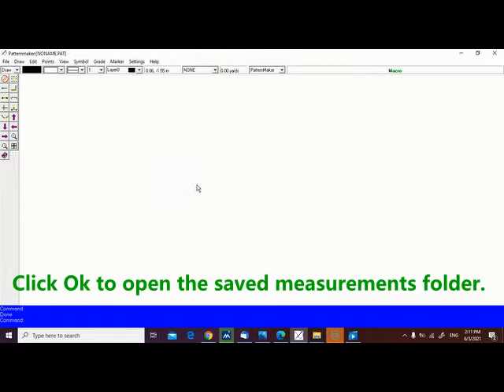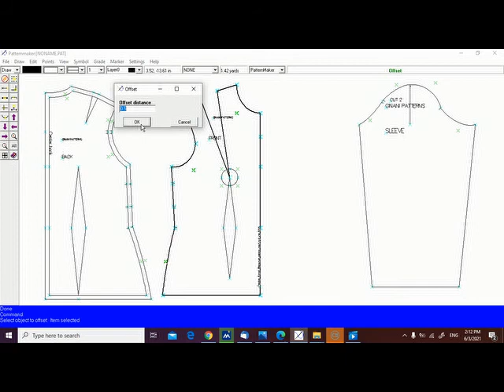Generate Your Own Bodice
You can generate your own perfectly fitting bodice in minutes using GINANI Bodice Pattern macro. All you have to do is enter your own measurements to create your own perfectly fitting pattern.